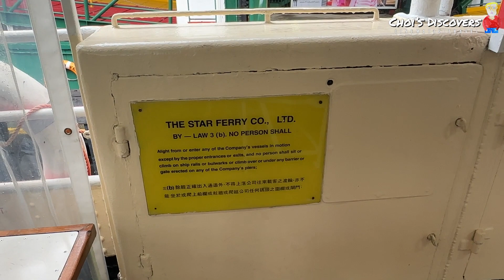홍콩 스타페리 / 홍콩섬-구룡반도 / Crossing Victoria Harbour by Star Ferry: A Scenic Journey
홍콩 스타페리는  홍콩 섬과 구룡반도  사이를 오가는  페리를 운영하는 회사의 이름이기도 합니다.

홍콩 스타페리는 매일 새벽부터 밤까지 운행되며, 하루에 약 70,000명 이상의 승객을 운송합니다. 스타페리를 이용하면 홍콩 섬과 큰 홍콩을 연결하는 것은 물론, 비교적 저렴한 가격에 홍콩의 멋진 전경을 감상할 수 있습니다. 또한, 밤에는 스타페리가 비추는 빛이 홍콩의 야경을 더욱 아름답게 만들어 줍니다.

스타페리는 홍콩에서 가장 오래된 대중교통 수단 중 하나로, 홍콩의 역사와 문화를 체험할 수 있는 중요한 곳 중 하나입니다. 많은 관광객들이 스타페리를 이용하여 홍콩에서의 여행을 즐기고 있으며, 홍콩을 방문한 여행자라면 꼭 한 번 타보는 것을 추천합니다.

감사합니다.
초이